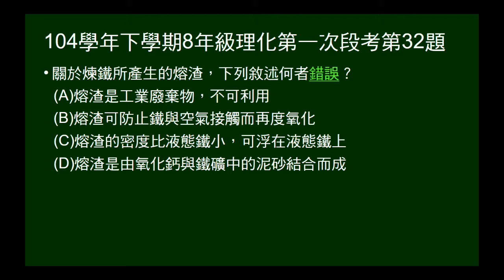104學年下8年級理化一段第32題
問關於熔渣的敘述，何者錯誤。